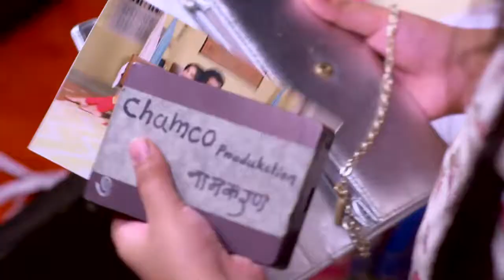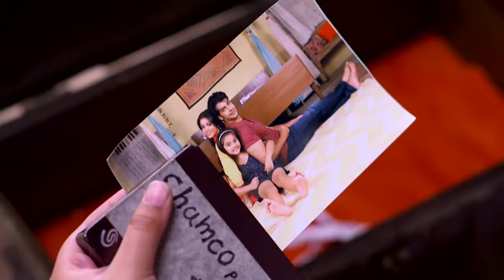STAR VEZHAMBAL 122 TD 01 11 17